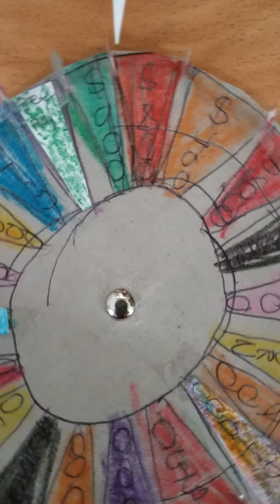Wheel of Fortune Round 3 Express Wedge